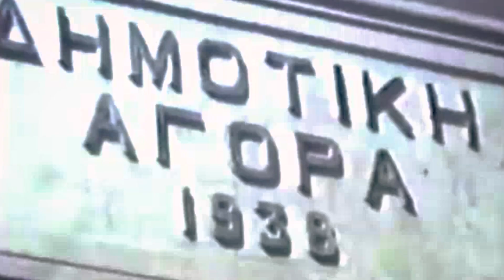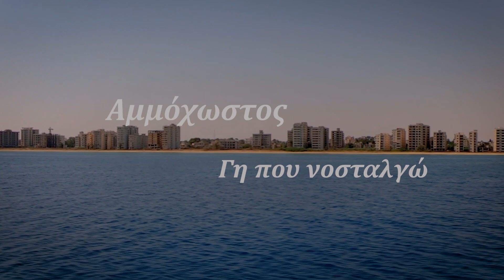Famagusta - Αμμόχωστος Γη που νοσταλγώ.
Πλανα: Τάσος Δημητριάδης